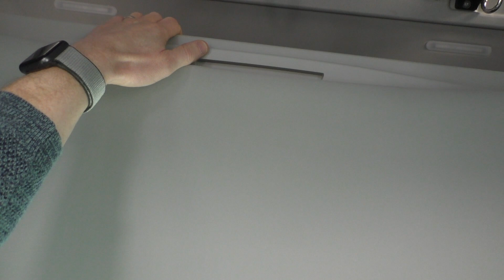VW California: Sicherheitsnetz im Dachbett anbringen - Ausfallschutz für Kinder (T5, T6, T6.1)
Sobald Kinder im California Aufstelldach (Dachbett) schlafen, ist das Sicherheitsnetz unerlässlich. Es erhöht die Sicherheit und bietet einen Ausfallschutz. Ich zeige euch in diesem Video, wie ihr das Schlafnetz richtig anbringt, hier im California Beach T6.1 Tour Edition.

★ Anschluss, Kabel und Laden ★
➤ CEE Kupplung Schuko
➤ Ladegerät Fahrzeugbatterien
➤ 12V Adapter (Laden)
➤ CEE Kabeltrommel
➤ Verlängerungskabel Camping
(Zertifiziert für Campingplätze, H07RN-F 3G2,5)

★ VW California & Bulli Must-haves ★
➤ Komfort-Stuhl Heckklappe
➤ Trittstufenregal Schiebetür
➤ Stauraum Netz für Dachbett:
➤ Stuhltasche für Vordersitze
➤ Wäscheleine Kederschiene:
➤ Haken Set: Aufhängen
➤ Cap (Mütze) Aufstelldach

★ Fahrradträger zum Umklappen und Heckbox ★
➤ Abklappbarer Fahrradträger
➤ Die Heckbox dazu
➤ Erweiterungsschiene 4. Rad
➤ Der lange vierte Arm
(für Nutzung Heckbox UND Fahrrad)
➤ Warntafel Italien
➤ Warntafel Spanien/Portugal:

➤ Sun & Rain Blocker 240 cm

★ Vorzelte und Heckzelte ★
➤ Gestängezelt (Heckzelt)
➤ Günstigeres Luft-Vorzelt
➤ Drive-away-Kit Doppelkeder:

★ Schlafen ★
➤ Matratze 3-er Bank Bulli
➤ Camping Kissen
➤ Decke / Deckenschlafsack

★ Küche, Kochen und Grillen ★
➤ Kompressor Kühlbox
➤ Premium Camping Gasgrill
➤ Camping Backofen
➤ Gaskocher mit Grillaufsatz
➤ Espresso- und Kaffeekocher
➤ Faltbarer Wasserkessel

★ Winterausrüstung und Winterausstattung ★
➤ Cover Windschutzscheibe
➤ Alternative in weiß
➤ Leichte Textil-Schneeketten

★ Camper Vans & Bulli - Außenausstattung Camping ★
➤ Auffahrkeile zum Ausgleichen
➤ Offroad Bollerwagen
➤ Schraubheringe im Starter Set
➤ Umkleidezelt (Toilettenzelt)
➤ Luftdichte Camping Boxen
➤ Lampe Insektenvernichter
➤ Smarter E-Scooter:

★ Camper Vans & Bulli - Innenausstattung Camping ★
➤ Klappbare Camping Toilette:
➤ Luftkühler bei Hitze
➤ Platzsparende Faltbox
➤ Smarte LED Lampe

Ich bekomme beim Verkauf eine kleine Provision, die ich wieder zu 100% in meinen Kanal investiere, um neue Videos zu produzieren. Es würde mich sehr freuen, wenn du meinen Kanal mit deinem Einkauf unterstützt.